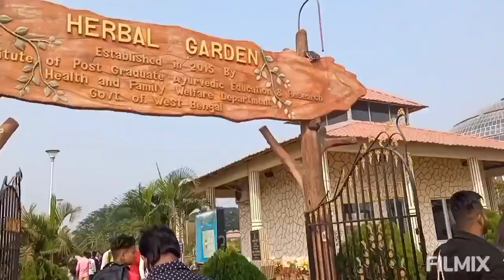Eco Park | Eco Park Opening Time | Eco Park Kolkata | Eco Park Kolkata Tour Guide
About - 💖
In this video I go eco park kolkata. this is full blog of kolkata eco park!
about eco park
 Time table____ important read this ⚠⚠⚠
*Tuesday' To sunday Time is = 11 Am morning to 7:30 Pm evening..
* Eco park closed at monday for Maintainence..
Thanks ❤
* Eco park Tickets price = ₹30 per 1/ person,
 * 7 wonders price = ₹30 extra /
* Any other like playing, games toy train have extra cost.. not added.
Keyword_____ related this video 🎯🎯🎯🎯
* eco park eco park,
* eco park rides,
* eco park blog,
* Eco park ticket price
* eco park kolkata,
* eco park,
* kolkata eco park ticket price,
* kolkata eco park,
* eco park in kolkata,
* eco park Openin Time,
* eco park onen time,
* new town eco park,
* Eco park online ticket booking,
* eco park tour,
* eco park kolkata open time,
* eco park kolkata night view,
* eco park kolkata couple place,
* eco park kolkata kivabe jabo,

 Thanks ❤ keep support..